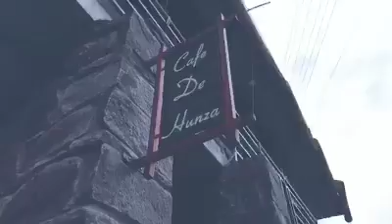In and about details of Rakaposhi and Hunza! Check out the video to check out one of the most beauti